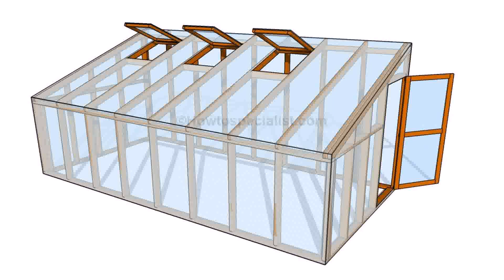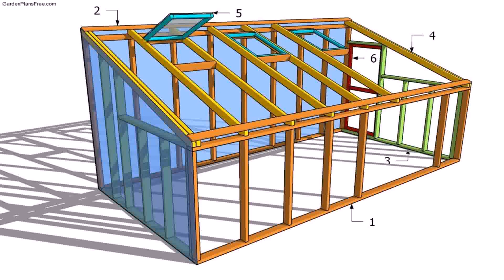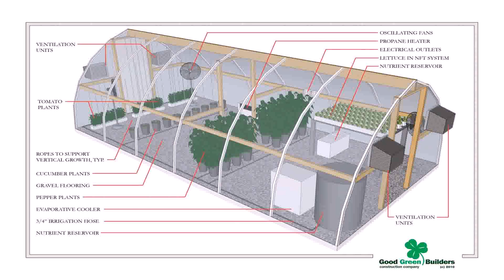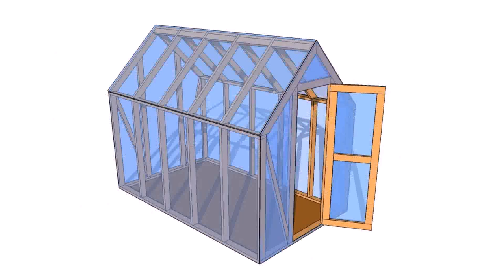Small Garden Greenhouse Designs (see description)